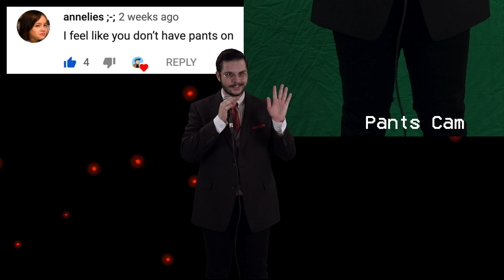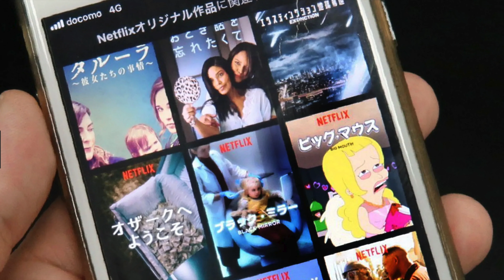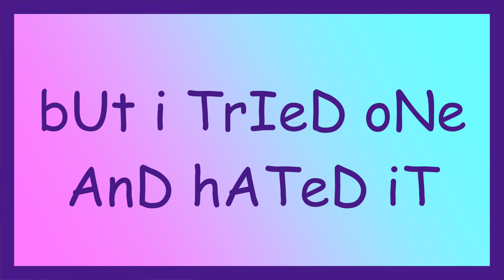Why is Anime Divisive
We delve deep into the strange fan base of anime and try to uncover why so many people hate anime as a whole!